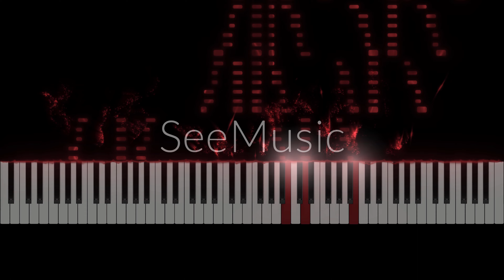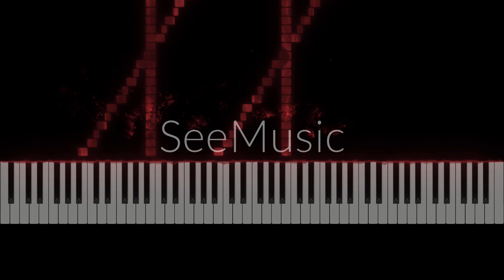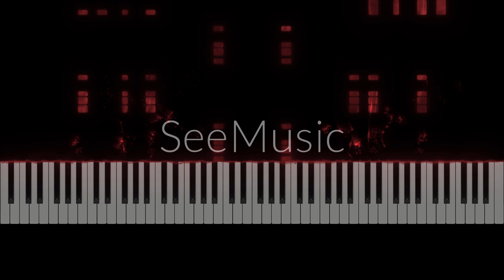Liszt - Reminiscenes de Robert le Diable (Robert the devil)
In B Minor
Create video app: SeeMusic
Audio: MuseScore